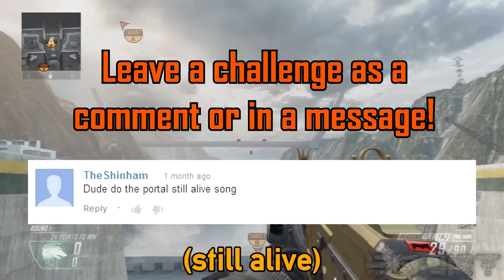Black Ops 2 Gun Beat Challenge #2 - Portal - "Still Alive" Credits Theme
Second gun beat challenge! The Portal "Still Alive" credits theme re-created in good old Call of Duty with the magic of editing. Turn it to 720 or 1080 for the best sound quality! (Not just video.)

Took longer than expected! Ran into tons of rendering problems. I do apologize.

Song Components, if you're interested:

6851 individual sounds used
15 tracks, 8 sound sources:
Bomb Beep x2
Black Hat Beep x2
KSG x3
PDW-57 x3
Defusing Briefcase Beep x1
MK 48 x1
Peacekeeper x2
RPG x1

Full Lyrics:

I'm making a note here: HUGE SUCCESS.
It's hard to overstate my satisfaction.GLA
Aperture Science
But there's no sense crying over every mistake.
You just keep on trying till you run out of cake.
And the Science gets done.
And you make a neat gun.
For the people who are still alive.
I'm not even angry.
I'm being so sincere right now.
Even though you broke my heart.
And killed me.
And tore me to pieces.
And threw every piece into a fire.
As they burned it hurt because I was so happy for you!
Now these points of data make a beautiful line.
And we're out of beta.
We're releasing on time.
So I'm GLaD. I got burned.
Think of all the things we learned
Go ahead and leave me.
I think I prefer to stay inside.
Maybe you'll find someone else to help you.
Maybe Black Mesa
THAT WAS A JOKE.
HAHA. FAT CHANCE.
Anyway, this cake is great.
It's so delicious and moist.
Look at me still talking
when there's Science to do.
When I look out there, it makes me GLaD I'm not you.
I've experiments to run.
There is research to be done.
On the people who are still alive.
And believe me I am still alive.
I'm doing Science and I'm still alive.
I feel FANTASTIC and I'm still alive.
While you're dying I'll be still alive.
And when you're dead I will be still alive.
STILL ALIVE
still alive